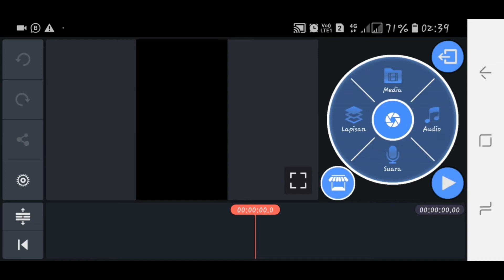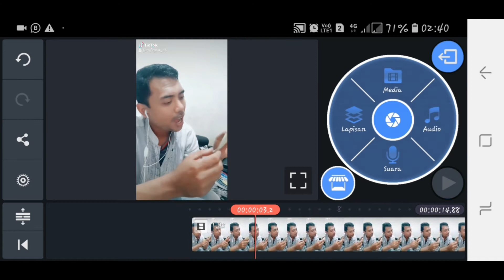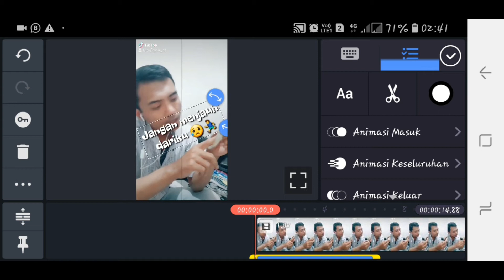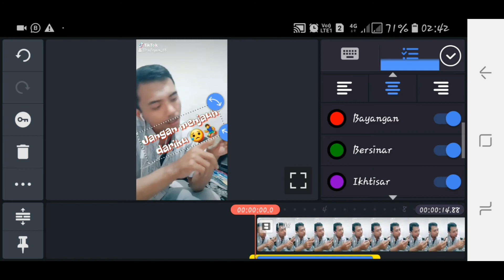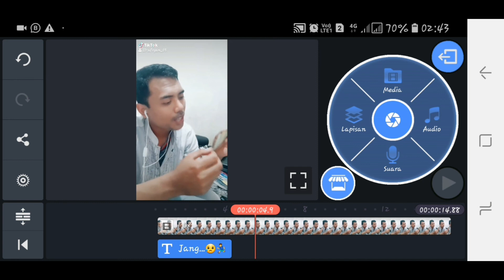cara membuat tiktok dengan kata kata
Di video kali ini saya membagikan cara membuat video tiktok dengan kata kata tanpa menggunakan fitur teks tiktok
cara edit tulisan tiktok
cara bikin tulisan bergerak di tik tok, tutorial teks tiktok
aesthetic tiktok tutorial